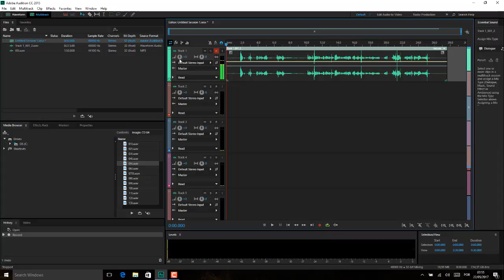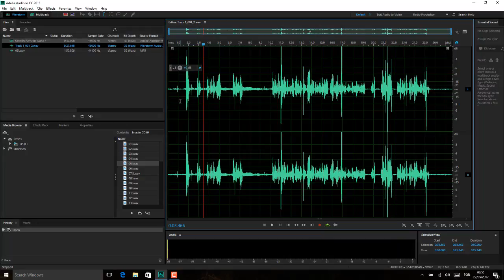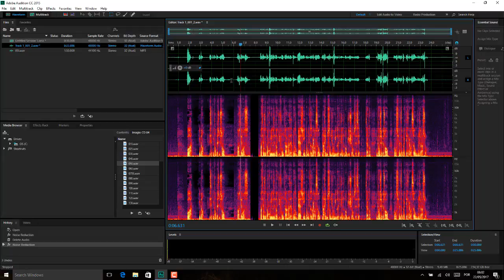Adobe Audition Aula 40 MENU EFFECT AULA 09 REDUCAO DE RUIDO NOISE REDUCTION AULA 01